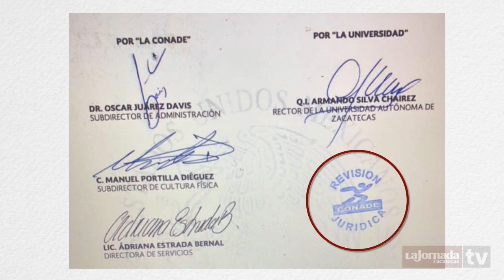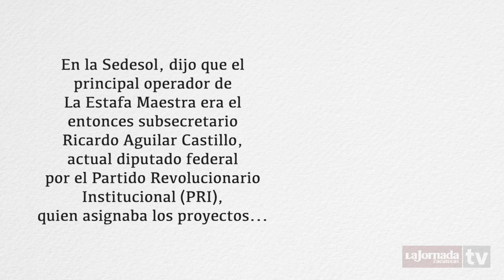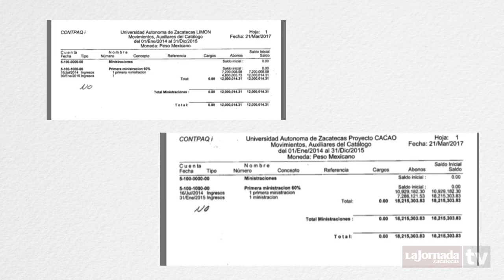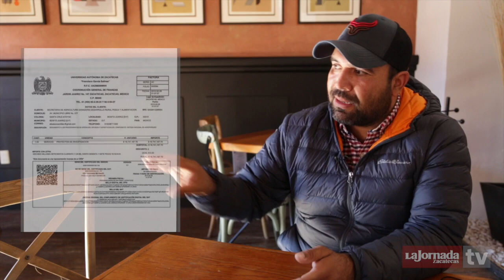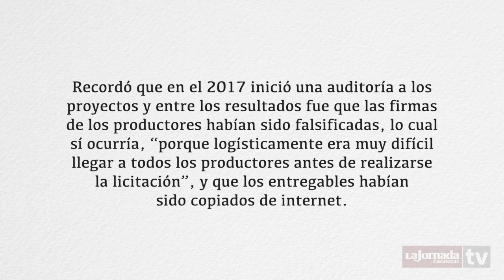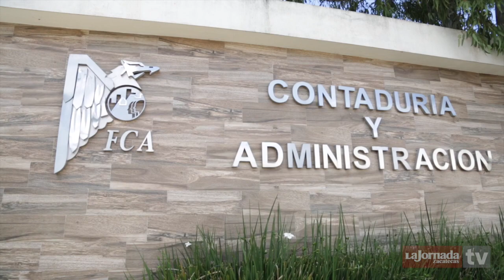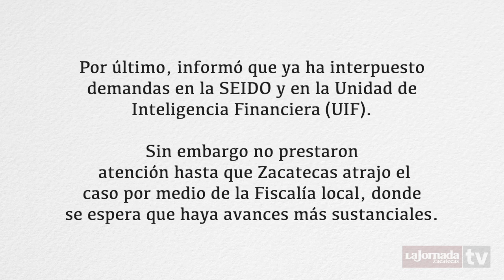Reportaje - La Estafa Maestra operó como franquicias en los estados.